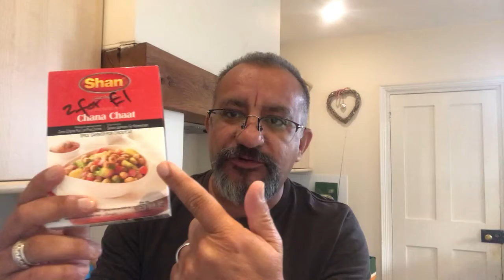Chicken Tikkas and Masala Chips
Easy peasy chicken tikkas and masala chips soooooooooo easy to do and taste zabardast 😜😜😜